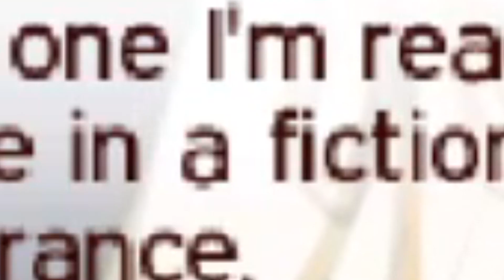PSA:France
They kinda scared us europeans for a while, thank god they are just a mass hallucination and they dont exist. Praise be his name!
"Reign" fitted the situation like a glove